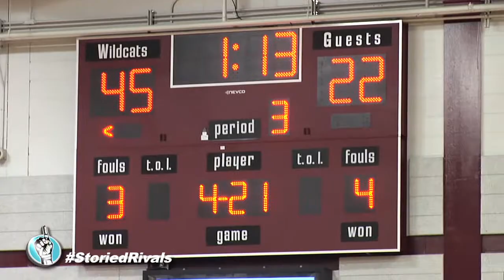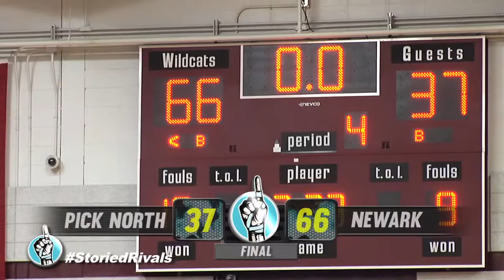HS Boys Basketball: Newark vs Pickerington North (12/7/13)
The Wildcats took a strong 15-2 lead in the 1st quarter and never unleashed their control of the game from there, taking care of the Panthers 66-37. In their first OCC-Ohio game of the year, Newark made a clear statement that they were a top contender for the league title and is not a team to be taken lightly throughout the season. Junior Jordan Dartis had 21 of the Wildcats' 66 points while the team as a whole shot 58% from the field.